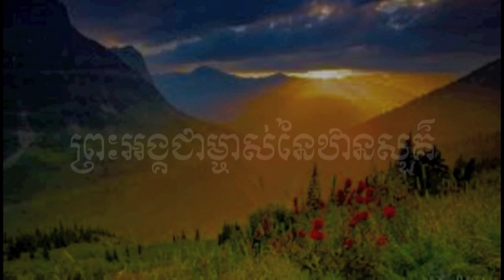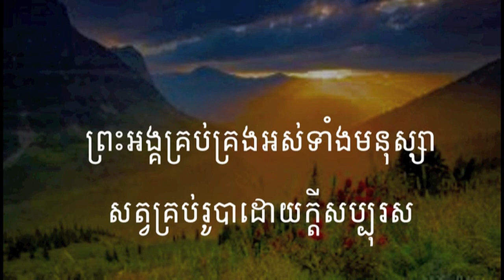20 ព្រះអង្គជាម្ចាស់នៃឋានសួគ៌ សាច់ភ្លេង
20 ព្រះអង្គជាម្ចាស់នៃឋានសួគ៌ He's the Lord of Heaven

សូមព្រះប្រទានពរ!!